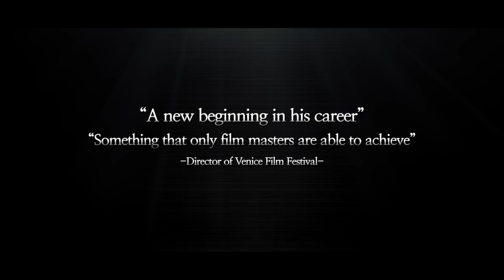The Net / Jako ryba v síti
IFF Prague Febiofest 2017, The Net / Jako ryba v síti, Asian View, režie/dir.: Ki-duk Kim